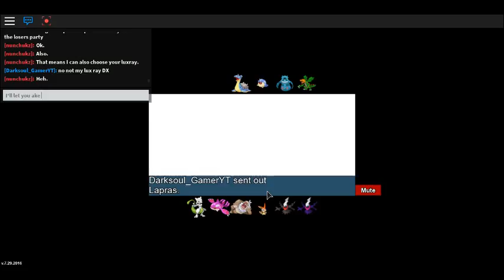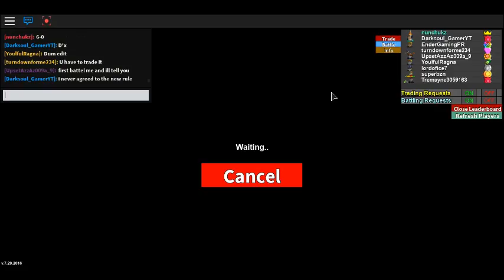Project:Pokemon Roblox Bet (The battle.) (Part 1/3)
So, I was battling this girl named DarkSoulsGamer_YT, and this is the battle. (I was betting a member of my team, she was betting a member of her team.)